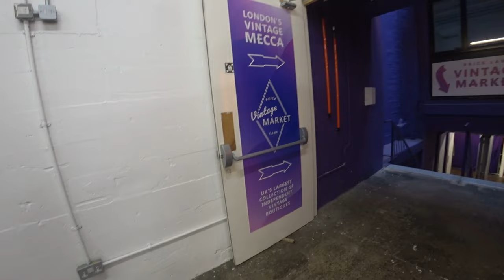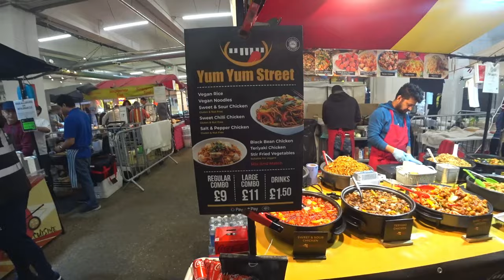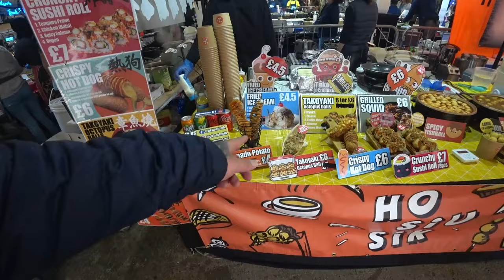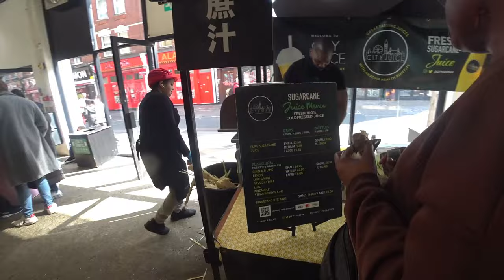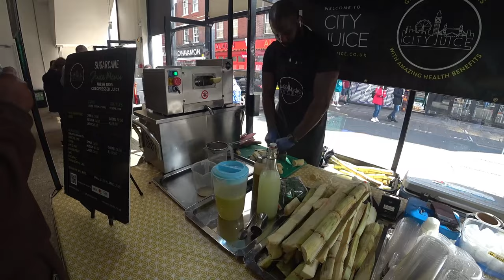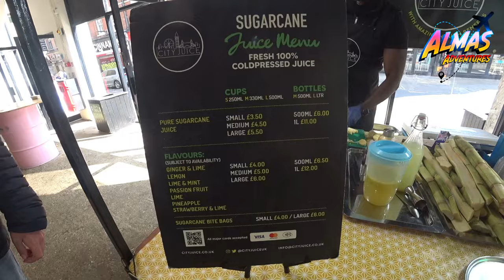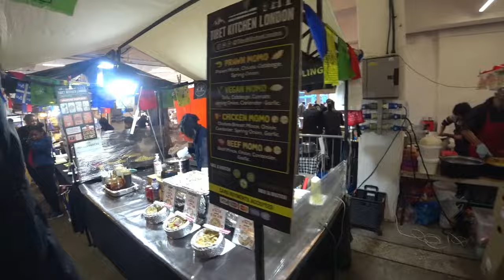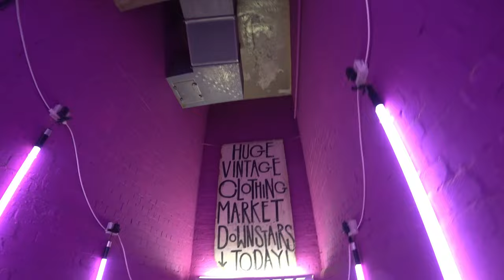🛍️ London Upmarket Tour, Reino Unido 🇬🇧 | EP 228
🍲🛍️🎨 O famoso Upmarket de Brick Lane é um dos maiores e mais diversos mercados de alimentos de Londres. Aqui, encontrará uma variedade de comidas de rua, servidas sete dias por semana, além de produtos frescos, especialistas em vintage e artesãos e designers durante o fim de semana. Explore esta verdadeira festa para os sentidos neste video !  🌟
╰➤ 🌍 *Para seguir nosso itinerário, confira o MAPA DOS LOCAIS VISITADOS: * 🗺️📍:
[🎵] 00:35 ◀ Genérico 🎶
[🛍️] 00:54 ◀ London Upmarket
[🍲] 05:35 ◀ Bancadas de Comida
[🥤] 10:18 ◀ Bebida de Cana de Açúcar
[🥤] 12:47 ◀ A Minha Primeira Vez com Sumo de Cana de Açúcar
[🌾] 15:26 ◀ Mordendo Cana de Açúcar
[🌍] 16:26 ◀ Comidas do Mundo Inteiro
[🇧🇷] 19:39 ◀ Comida Brasileira
[💼] 22:14 ◀ Londres: Existe Trabalho para Todos!
[🍜] 23:34 ◀ Comidas Asiáticas
[🛍️] 24:16 ◀ London's Vintage Meca
[👋] 37:31 ◀ Despedida
[🍬] 37:41 ◀ Cana de Açúcar é Doce ?
[🔜] 39:19 ◀ Continua no Próximo Episódio... 🤯

╰➤ 🌄  *ASSISTA A OUTRA SÉRIE DE VIAGENS* ▼